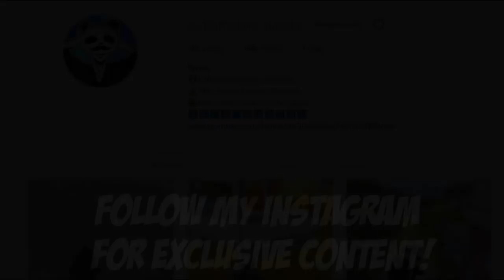WHY YOU SHOULD NOT CAMP | 35 KILLS Duo vs SQUAD | PUBG Mobile